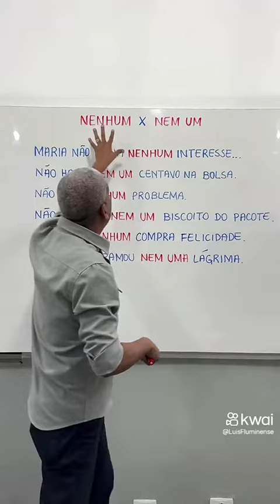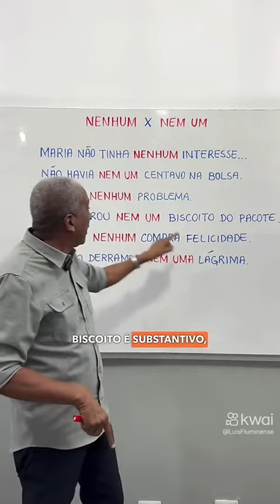Aula de português